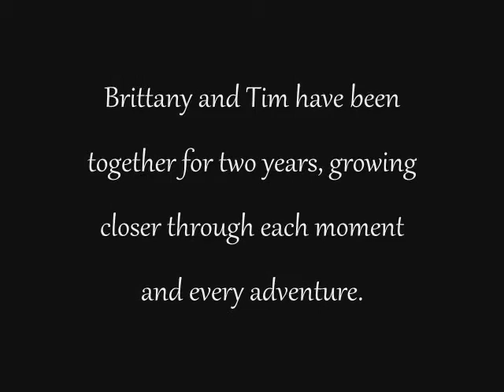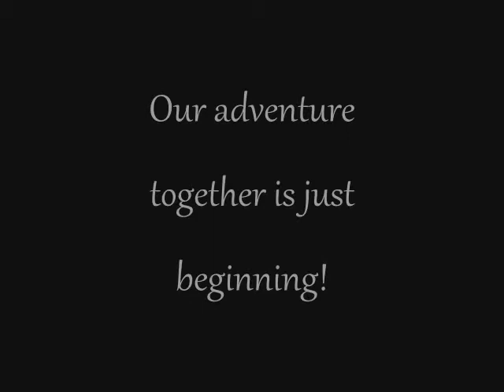Brittany and Tim's engagement